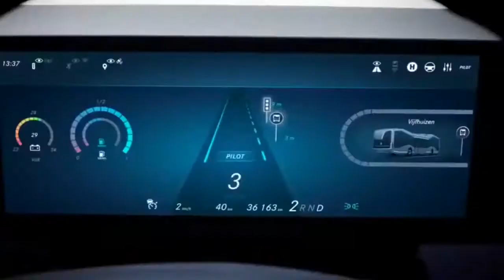৫টি উড়ুক্কু গাড়ি যা কিছুদিনের মধ্যেই বাজারে আসছে !! 5 Existing Flying Cars